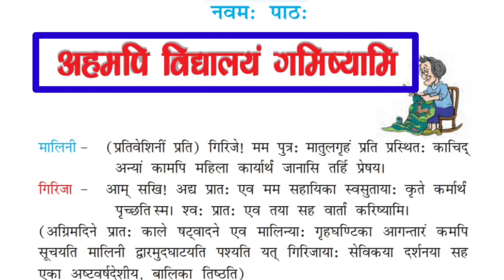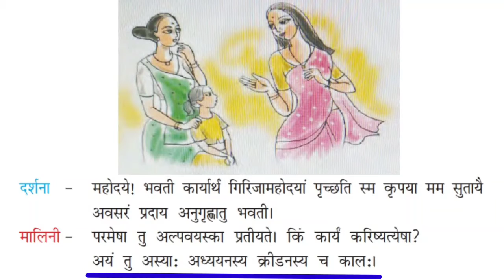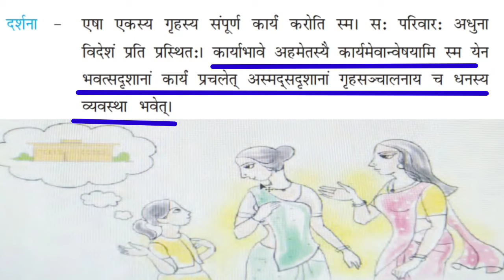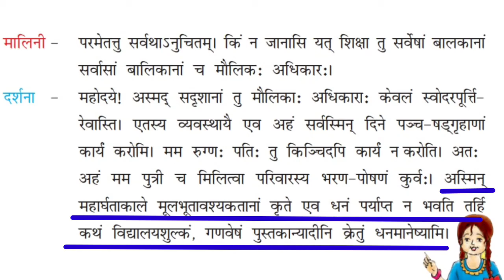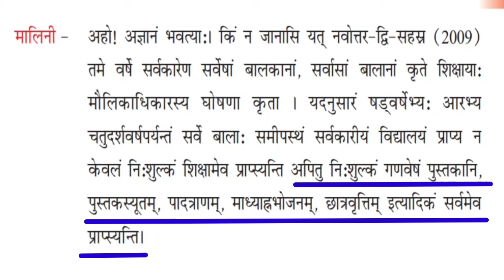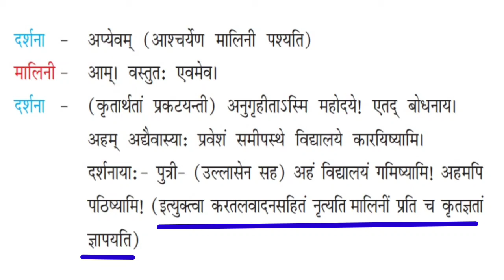NCERT Class-7 || संस्कृत Chapter-9 "अहमपि विद्यालयं गमिष्यामि" || Complete Hindi Translation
Hindi cafe,
रुचिरा भाग 2 पाठ 9,
कक्षा 7 बुक संस्कृत पाठ 9,
रुचिरा भाग 2 पाठ 9 अहमपि विद्यालयं गमिष्यामि,
कक्षा 7 संस्कृत पाठ 9,
अहमपि विद्यालयं गमिष्यामि पाठ का हिंदी अनुवाद,
रुचिरा भाग 2 पाठ 9 का हिंदी अनुवाद,
अहमपि विद्यालयं गमिष्यामि संस्कृत पाठ 9,
ruchira bhag 2 chapter 9,
class 7 Sanskrit chapter 9,
class 7 Sanskrit chapter 9th,
ruchira bhag 2 chapter 9 ahamapi vidyalayam gamishyami,
class 7 Sanskrit chapter 9 ahamapi vidyalayam gamishyami,
ahamapi vidyalayam gamishyami paath ka Hindi anuvad,
ahamapi vidyalayam gamishyami complete explanation in Hindi,
ruchira bhag 2 chapter 9 ka Hindi anuvad,
ahamapi vidyalayam gamishyami Sanskrit chapter 9,
ahamapi vidyalayam gamishyami Sanskrit chapter 9 for class 7,
trading video,
trending,
Sanskrit best teacher,
class 7 Sanskrit chapter 9 by Priyanka mam,
class 7 Sanskrit chapter 9 by Hindi Cafe,
Sanskrit chapter 9 by Priyanka mam,
Sanskrit chapter 9 by Hindi Cafe,
ahamapi vidyalayam gamishyami top explanation,
ahamapi vidyalayam gamishyami chapter 9 top explanation,
Hindi best teacher,
ahamapi vidyalayam gamishyami complete explanation class 7,
ahamapi vidyalayam gamishyami chapter 9,
ahamapi vidyalayam gamishyami,
Hindi cafe,
Priyanka Choudhary,